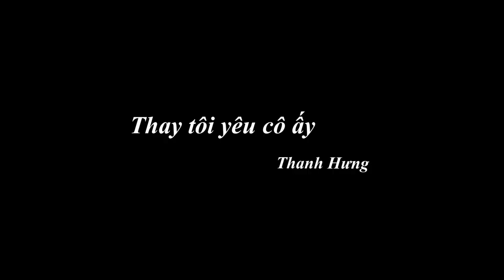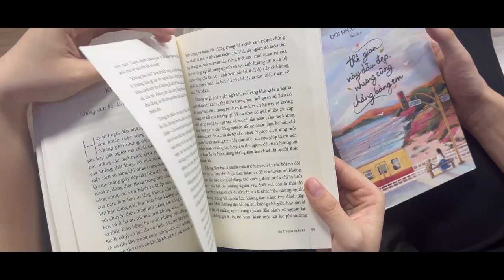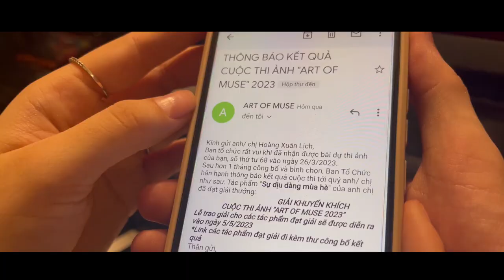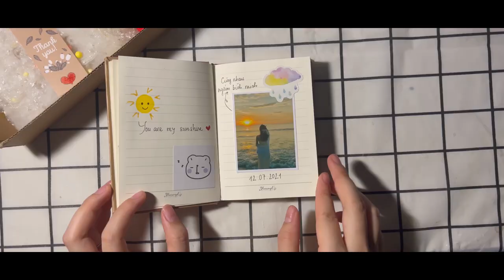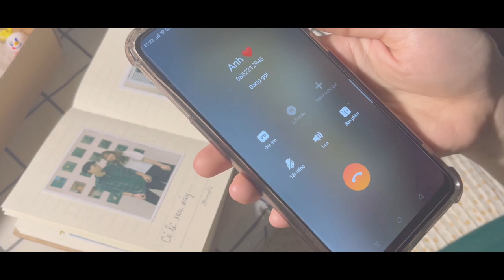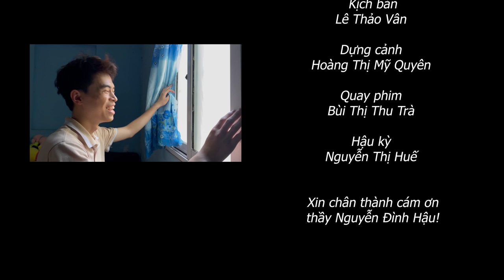(MV Cover) Thay tôi yêu cô ấy - Thanh Hưng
Nhóm 6
Nguyễn Thị Huế 20030283
Lương Thị Huyền 20030284
Hoàng Thị Mỹ Quyên 20030317
Bùi Thị Thu Trà 20030330
Lê Thảo Vân 20030339